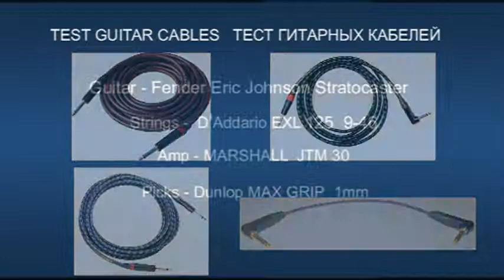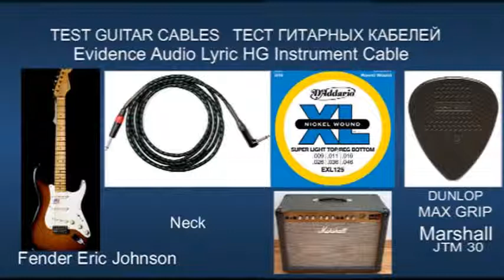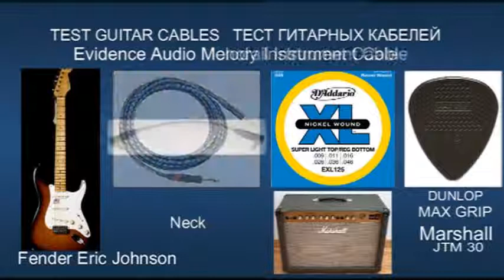TEST Guitar Cables Evidence audio Fender Eric Johnson Тест гитарных кабелей ギターケーブルのテスト 測試吉他電纜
TEST GuitarCables Guitar Evidence audio guitar Fender Eric Johnson  lamp sound  amp Marshall JTM 30 strings DADDARIO EXL-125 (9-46)  試験のギターケーブル
Picks Dunlop MAX GRIP 1mm
TEST Guitar Cables Тест гитарных кабелей  テストギタ
1-Evidence Audio The Forte Instrument Cable
2-Evidence Audio Lyric HG Instrument Cable
3-Evidence Audio Melody Instrument Cable
4-Evidence Audio Monorail Instrument Cable
ТЕСТ гитарные топ кабели . Гитара Fender Эрик Джонсон.
  ламповый звуковой усилитель Marshall JTM 30. Струны Даддарио EXL-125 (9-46)
Медиатор Dunlop MAX GRIP 1мм
1-Топовый гитарный кабель Forte . 2-Топовый гитарный кабель Evidence Audio Lyric HG . 3-Топовый гитарный кабель Evidence Audio Мелодия .4-Топовый гитарный кабель  Evidence Audio Monorail Instrument Cable
TEST Gitarre Kabel audio-Beweise.Gitarre Fender Eric Johnson.
Lampe sound amp Marshall JTM 30. Saiten DADDARIO EXL-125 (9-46) .
Plektren Dunlop MAX GRIP 1mm
1-Evidence Audio Forte Instrumentenkabel. 2-Evidence Audio Lyric HG Instrument Cable. 3-Evidence Audio Melody Instrument Cable.4-Nachweis Audio-Monorail-Instrument-Kabel
TEST de câble Guitare Preuves audio.guitare Fender Eric Johnson.
lampe de son ampli Marshall JTM 30. cordes DADDARIO EXL-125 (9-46) .
Médiators Dunlop MAX GRIP 1mm
1-La Preuve De L'Audio, La Forte Câble D'Instrument. 2-la Preuve Audio Lyrique HG Câble d'Instrument. 3-La Preuve Audio Mélodie Câble D'Instrument.4-La Preuve Audio Monorail Câble D'Instrument
PRUEBA de la Guitarra de los Cables de las Pruebas de audio.guitarra Fender Eric Johnson.
lámpara de sonido amplificador Marshall JTM 30. cuerdas DADDARIO EXL-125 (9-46) .
Escoge Dunlop MAX GRIP 1mm
1-Prueba De Audio En El Forte Cable De Instrumento. 2-Evidencia de Audio Lírica HG Cable de Instrumento. 3-Pruebas De Audio Melodía Cable De Instrumento.4-Pruebas De Audio Cable De Instrumento De Monorraíl
TEST di Chitarra, Cavi di Prova audio.chitarra Fender Eric Johnson.
lampada suono amplificatore Marshall JTM 30. corde DADDARIO EXL-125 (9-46) .
Plettri Dunlop MAX GRIP 1mm
1-La Prova Audio Forte Cavo Dello Strumento. 2-la Prova Audio Lyric HG Cavo dello Strumento. 3-Prove Audio Melodia Cavo Dello Strumento.4-Prove Audio Monorotaia Cavo Dello Strumento
TESTE de Guitarra, Cabos de Provas de áudio.guitarra Fender Eric Johnson.
lâmpada de som amplificador Marshall JTM 30. cordas DADDARIO EXL-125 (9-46) .
Palhetas Dunlop MAX pega 1mm
1-Provas De Áudio Do Forte Cabo Do Instrumento. 2-Evidências de Áudio Lírico HG Cabo do Instrumento. 3-Provas De Áudio Melodia Cabo Do Instrumento.4-Provas De Áudio Monotrilho Cabo De Instrumento De
测试的吉他电缆证据的声音。吉他的挡泥板埃里克*约翰逊。
灯的声音放大器的马歇尔tm共30. 串达达里奥李世默-125(9-46).
挑选邓禄普MAX握1mm
1证据音频的复文书的电缆。 2-证据音歌词汞仪器的电缆。 3-证据表明声音的旋律文书的电缆。4-证据音单轨铁路线仪器
테스트 기타의 케이블을 증거 오디오니다.기타 Fender 에릭슨니다.
램프의 사운드 앰프 마샬 JTM30 니다. 문자열 DADDARIO 에릭-125(9-46).
추천 Dunlop MAX 그립 1mm
1-증거 오디오 포르테 기기 케이블입니다. 2-증거 오디오 가사 HG 기 케이블입니다. 3-증거 오디오 멜로디로 악기 케이블입니다.4-증거 오디오레기 케이블
試験のギターケーブルの証拠のオーディオです。ギタフェンダーエリックジョンソンです。
ランプの音アンプマーシャルJTM30ます。 文字列DADDARIO EXL-125(9-46ます。
ピックダンロップ最大グリップ1mm
1データを分析するとオーディオ、フォルテ器ケーブルです。 2つのデータを分析するとオーディオ歌詞HG計装ケーブルです。 3データを分析するとオーディオメロディ楽器ケーブルです。4データを分析するとオーディオモノレール楽器ケーブル
اختبار الغيتار الكابلات الأدلة السمعية.الغيتار الحاجز اريك جونسون.
مصباح الصوت أمبير مارشال JTM 30. سلاسل DADDARIO EXL-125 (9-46) .
يختار دنلوب ماكس قبضة 1mm
1-الأدلة السمعية موطن صك كابل. 2-الأدلة الصوت الغنائي HG صك كابل. 3-الأدلة السمعية اللحن صك كابل.4-الأدلة السمعية الكهربائي صك كابل
परीक्षण गिटार केबल सबूत ऑडियो.गिटार फेंडर एरिक जॉनसन.
दीपक ध्वनि amp मार्शल जे टी एम 30. तार DADDARIO EXL-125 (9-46) .
उठाता डनलप अधिकतम पकड़ 1mm
1-सबूत ऑडियो प्रधान गुण साधन केबल. 2-सबूत ऑडियो गीत पारा साधन केबल. 3-सबूत ऑडियो राग साधन केबल.4-सबूत ऑडियो मोनोरेल साधन केबल
TESTI Kitara Kaapelit Todisteita audio.kitara Fender Eric Johnson.
lamppu ääni amp-Marshall JTM 30. jouset DADDARIO EXL-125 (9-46) .
Poimii Dunlop MAX GRIP 1mm
1-Todisteita Audio Forte Väline Kaapeli. 2-Todisteita Audio Lyric HG Väline Kaapeli. 3-Todisteet Äänen Melodia Väline Kaapeli.4-Todisteita Audio Monorail Väline Kaapeli
TEST Gitar Kabler Bevis lyd.Fender gitar Eric Johnson.
lampen lyd amp Marshall JTM 30. strenger DADDARIO EXL-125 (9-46) .
Plukker Dunlop MAKS GREP 1mm
1-Bevis Lyd Forte Instrument Kabel. 2-Bevis Lyd Lyric HG Instrument Kabel. 3-Bevis Lyd, Melodi Instrument Kabel.4-Bevis Lyd Monorail Instrument Kabel
TESTA Gitarr Kablar Bevis ljud.gitarr Fender Eric Johnson.
lampan ljud förstärkare Marshall JTM 30. strängar DADDARIO EXL-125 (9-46) .